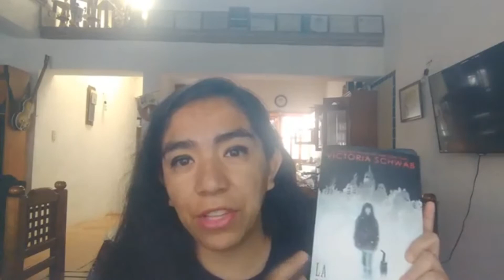Me retaron al retrobookhaul: ¿Si leo los libros que enseño?